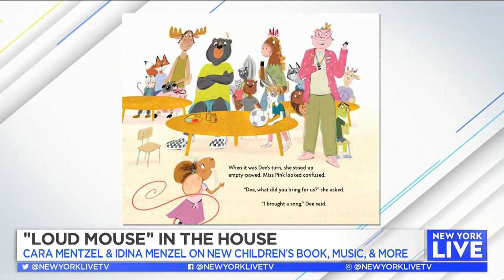"Loud Mouse" In The House | New York Live TV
Cara Mentzel & Idina Menzel tell Sara Gore about their new children's book "Loud Mouse", what it's like working together and more.